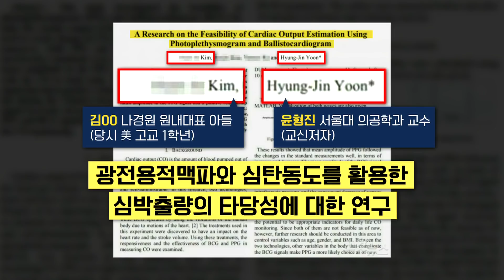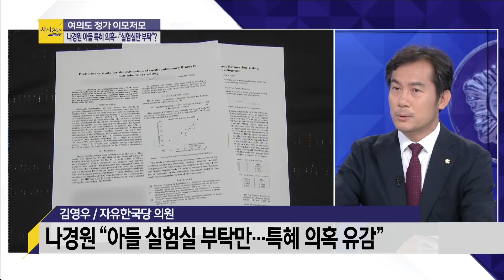[여의도 사사건건] 민주당 색? 검찰개혁 수장, 장기 집권 플랜가동이라고?_0911(수)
■ 코너명 : 여의도 사사건건
■ 출연자 : 표창원 더불어민주당 의원  / 김영우 자유한국당 의원

- 표창원 "검찰총장 제외한 수사팀 구성 제안, 과정상 오해지 심각한 문제 아냐"
- 김영우 "사실이라면 김오수 차관은 옷 벗어야…수사팀에 대해 불신 있다는 건가?"
- 표창원 "민변 출신 검찰개혁추진지원단장, 검사 출신은 스스로 개혁하기 어렵기 때문"
- 김영우 "상식적으로 이해 못 하는 정치적 인물…민주당 후보로 출마했던 사람"
- 표창원 "현재로는 조국 후보자 부인이 피해자…업체가 가족을 속여 투자하게 만든 것"
- 김영우 "청문회와 수사 직전에 짜맞추기 정황…정권의 대형 권력형 게이트"
- 표창원 "이번 일 계기로 선출직 포함한 고위공직자 자녀 특혜 모두 밝혀야"
- 김영우 "국회의원 포함해 고위공직자 자녀 입시부정 전수조사해야"
- 표창원 "야당의 '조국 파면 연대', 국민 갈등 부추기지 말고 잘 하는지 지켜봐주길"
- 김영우 "법치주의 더럽힌 대통령과 싸우는 일 외에 야당이 할 수 있는 일 없어"